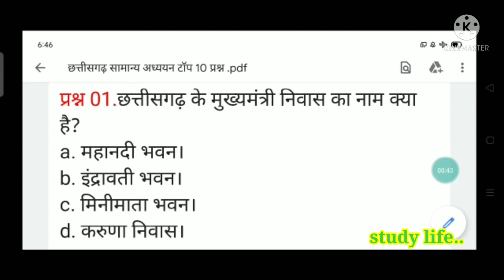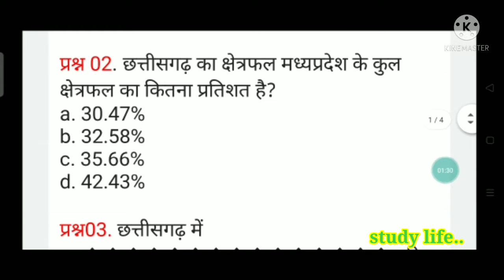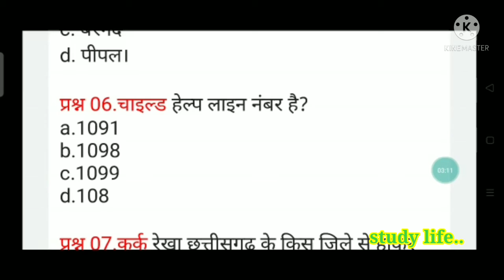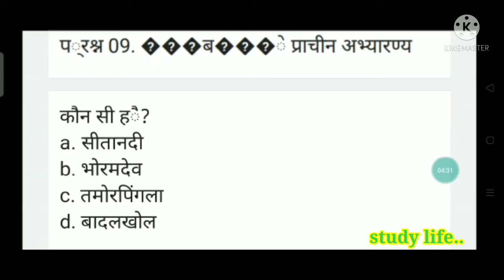महिला पर्यवेक्षक और सहायक सम्परीक्षक भर्ती हेतु( छत्तीसगढ़ सामान्य अध्ययन के महत्वपूर्ण प्रश्न)👌👌